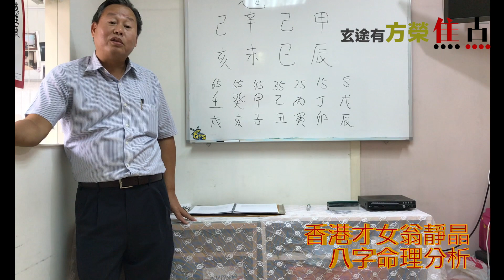翁靜晶絕頂聰明乃命中註定？！《玄途有方榮 節錄》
主持：方榮師傅

「點播 Focuz.tv」一年四季風雨不改，每日分享精彩網台節目及網絡新鮮事。